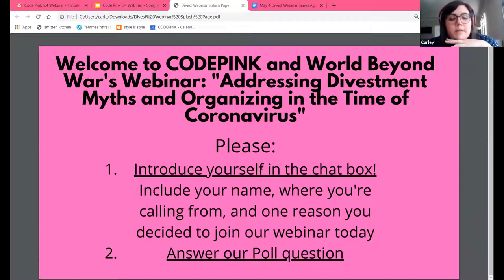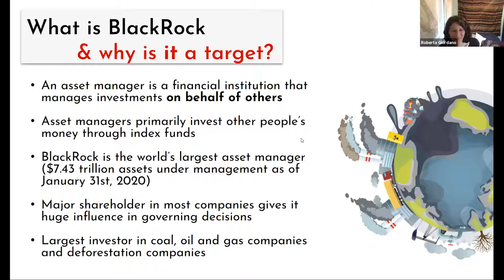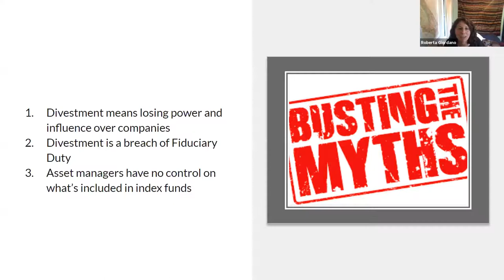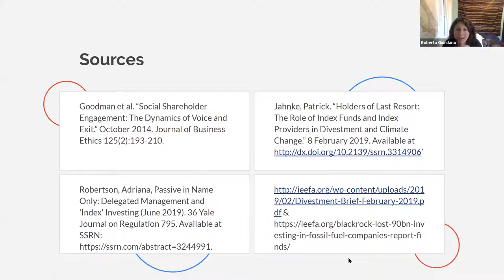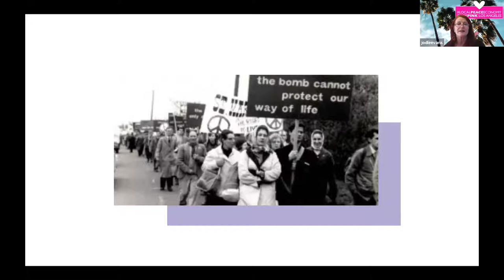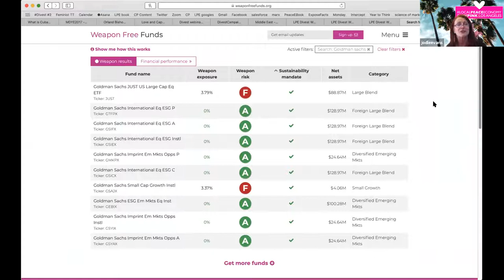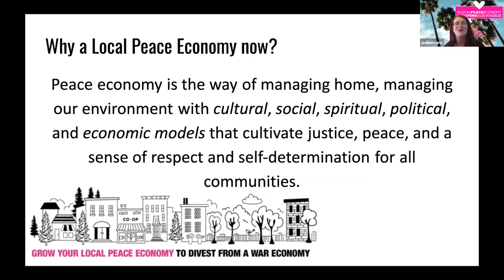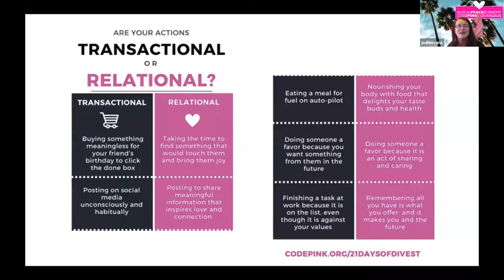Addressing Divestment Myths & Organizing in the Time of Coronavirus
Now that our society faces an uncertain future and economic downturn, how can we continue to push for divestment from the war machine? Organizing for Divestment in the time of Coronavirus will explore how to respond to common arguments about divestment and profitability and how our campaigns can benefit from incorporating a divest/invest framework. Roberta Giordano and CODEPINK Co-Director Jodie Evans joins to discuss how we can utilize this moment to organize local peace economies.